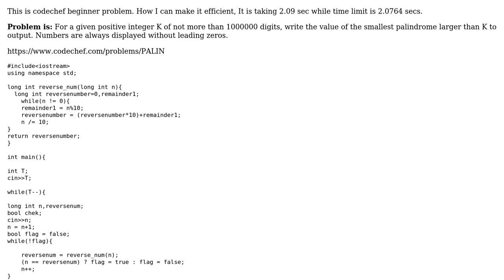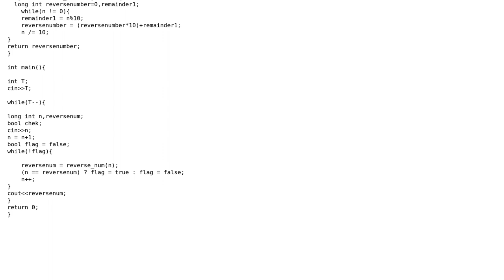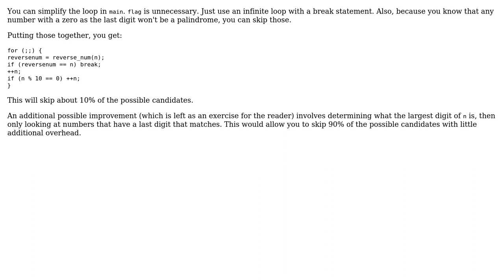Code Review: The Next Palindrome - CodeChef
With thanks & praise to God, and with thanks to the many people who have made this project possible! | Content (except music & images) licensed under CC BY-SA | Music | Images & others | With thanks to user Javed I. user 1201ProgramAlarm and the Stack Exchange Network Trademarks are property of their respective owners. You are responsible for your own actions.